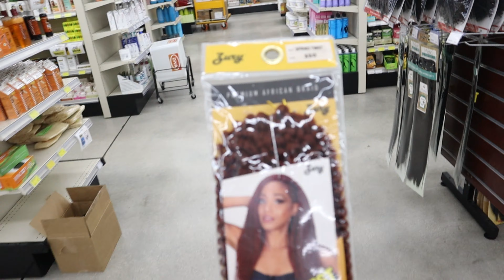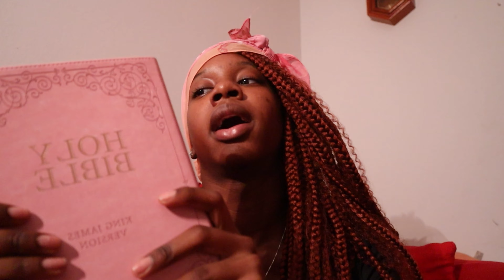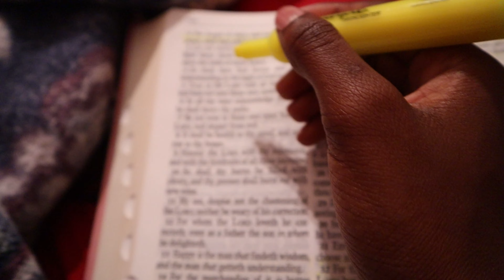Weekly Vlog As A Braider🤍💇🏽‍♀️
This video is from last week. I love you all🤍